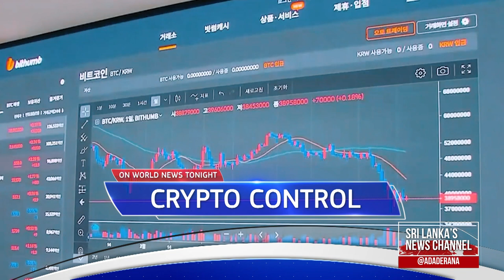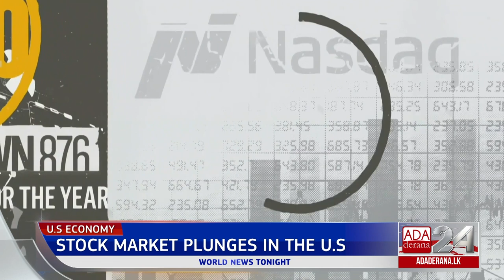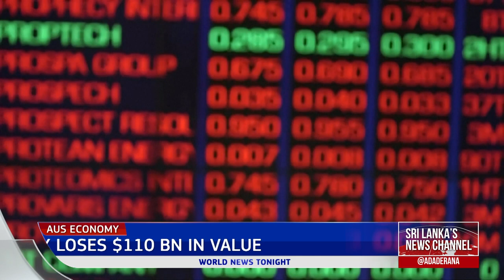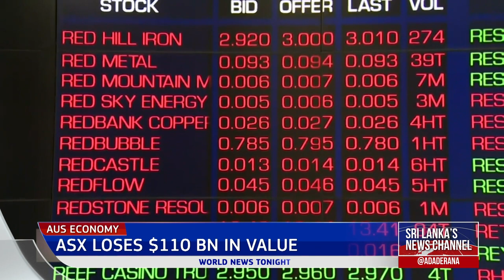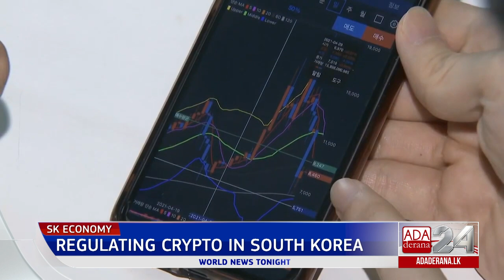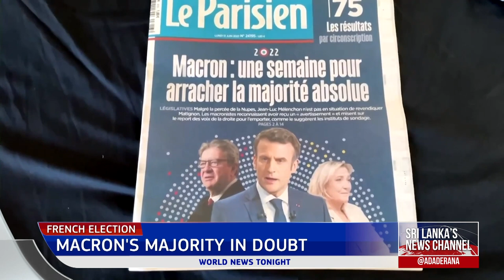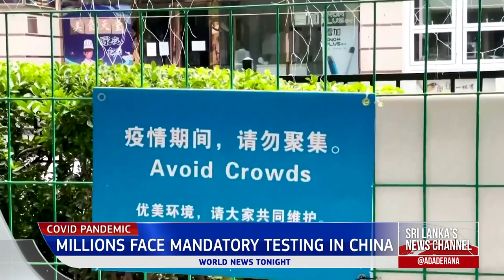Ada Derana World News Tonight | 14th June 2022